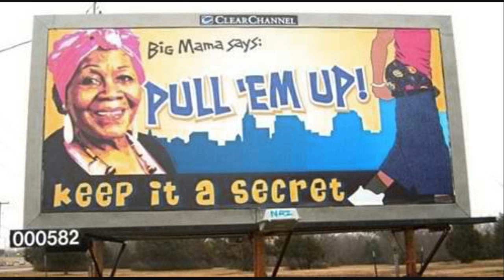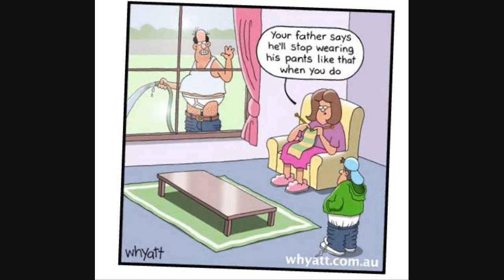TRANSFORMATION OF THE SPIRIT chapter 6